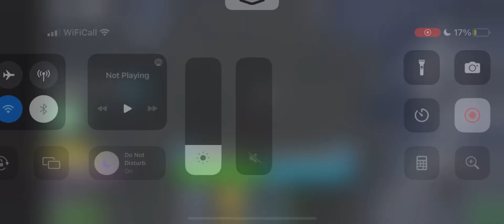Buddha bounty hunting (most skill fruit 💀)